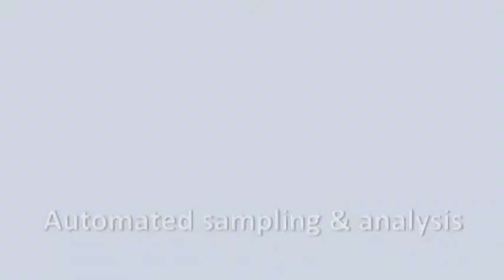ST1 15 color